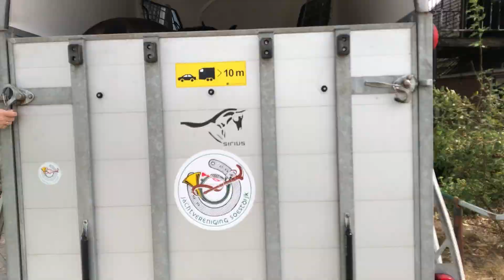Familieweekendje Op Les Chevaux |VLOG #9| EquiFlo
Hoi en leuk dat je weer kijkt! in deze vlog ben ik samen met mijn moeder, tante en zusje een weekendje op manege Les Chevaux in Buinen. We hebben hier elke dag heerlijk buiten gereden en ik heb een hele fijne dressuur-les gehad. We waren er het weekend van 10-12  augustus.

Hoi ik ben Floran en ik ben 17 jaar oud. Op mijn kanaal geef ik jullie een kijkje in mijn paardenleven en je hier kan dan ook verschillende soorten video’s vinden, zoals: wedstrijd vlogs, stalvlogs, en andere dingen die ik mee maak met paarden. Ik heb geen eigen paard, maar ik rijd op het paard van mijn vader, een 11 jarige NRPS genaamd Ballou, en ik heb een 15 jarige Fjorden merrie genaamd Zara die ik bijrijd.
Where can you find me

Hi I'm Floran and I'm 17 years old. On my channel I'll give you a look into my equestrian life. You can expect loads of different videos like: competition vlogs, barn vlogs, diys, and other things I experience with my horses. As I sadly don't have my own horse, I ride my dad's 11 year old NRPS gelding Ballou, and I lease a 15 year old Fjord horse mare called Zara.